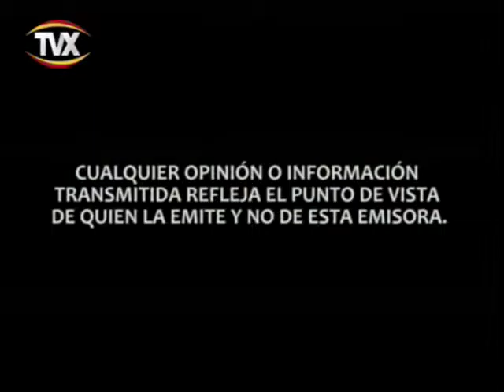PROGRAMA DE FRENTE A TABASCO GRABADO EL DIA 28 SEPTIEMBRE DEL 2015